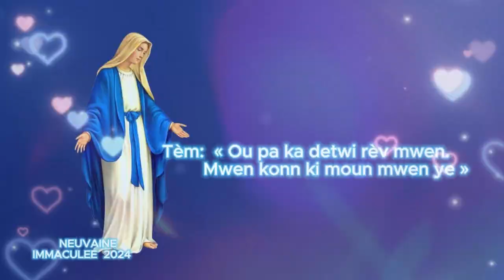SPOT IMMACULEE 2024